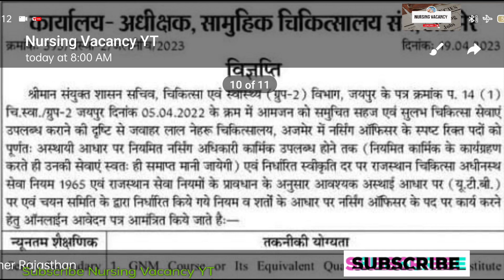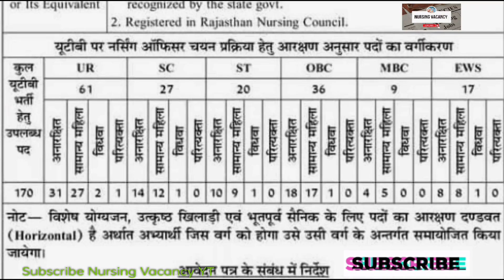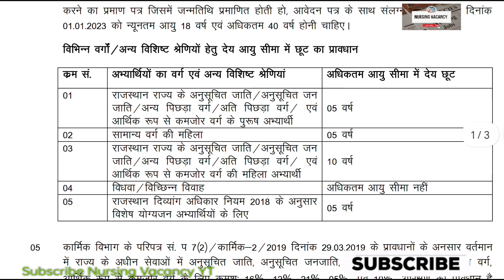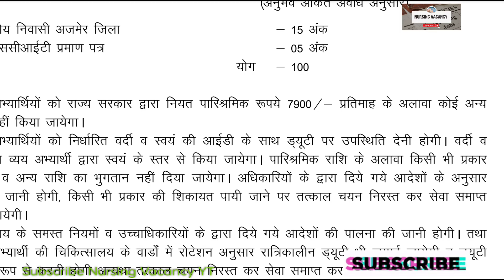अजमेर UTB स्टॉफ नर्स भर्ती 2023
For more information about nursing Vacancy join us on Telegram

for more information about nursing Vacancy,jobs,exams, result etc